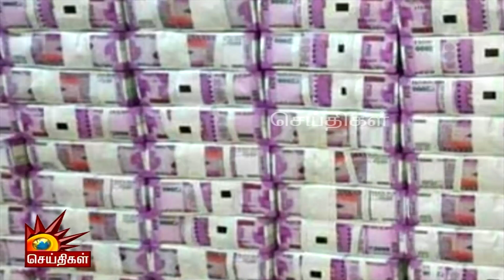பாஜக ஆட்சியின் லட்சணம் இந்த ஒரு வீடியோவில் தெரிந்துவிடும்! | Coconut | New Road | Uttar Pradesh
பாஜக ஆட்சியின் லட்சணம் இந்த ஒரு வீடியோவில் தெரிந்துவிடும்!

Coconut Breaking Ritual Damages New Road In Uttar Pradesh